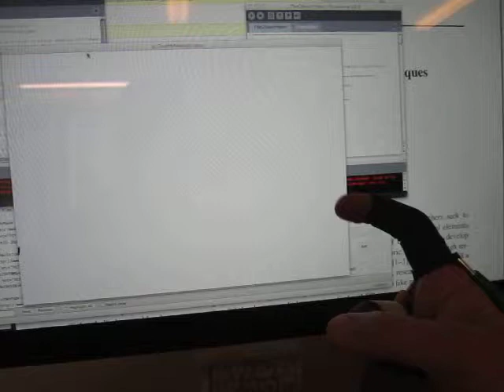Finger Bend Sensor Test (Eeontex LR SLPA MM-1-54)